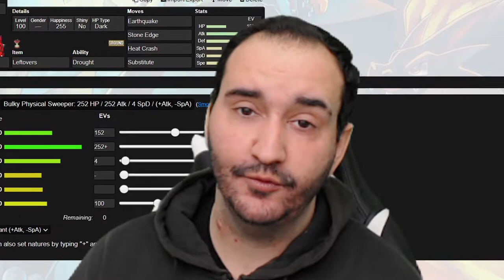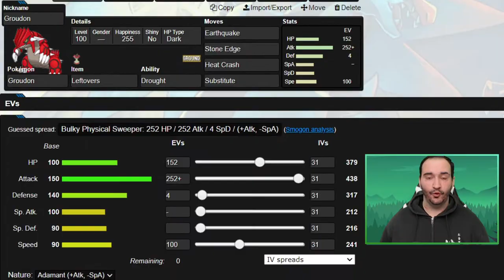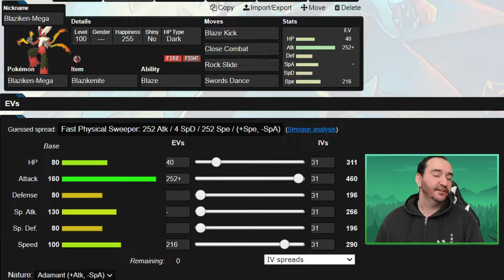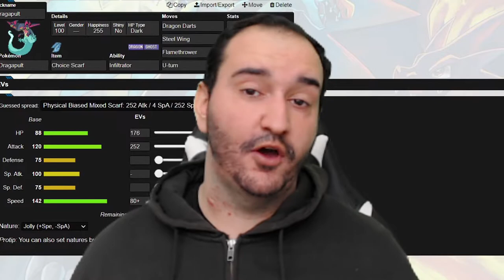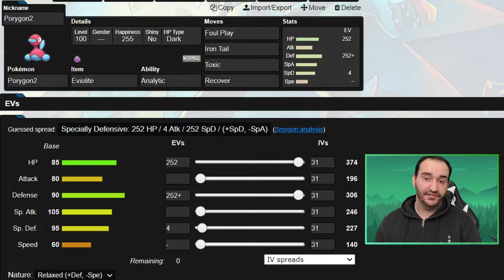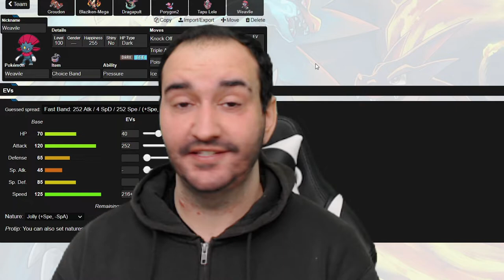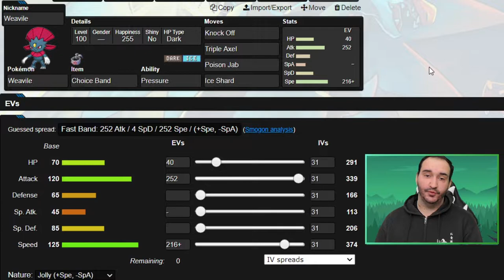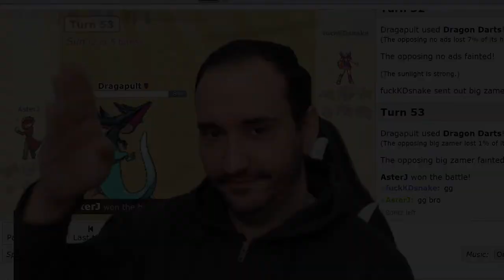Did my opponent CHOKE AGAIN?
WEEK 2! It's a division game this time and we're up against an ARCEUS form ooOooOooOo super  scary! Luckily, we have just the Uber for the job! Let's see just how much breaking this GROUDON can do :D

Either way, this is going to be a close game. You're not gonna want to miss this one.

Timestamps!

0:00 Intro
0:45 Teambuilder
6:28 Battle Time!

Just some Pokémon terms to abuse the YouTube algorithm :P